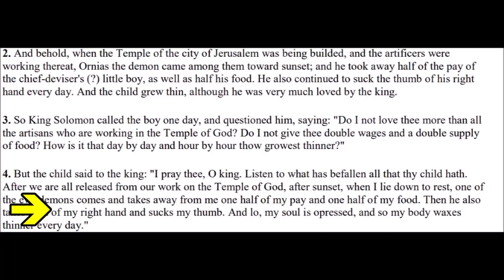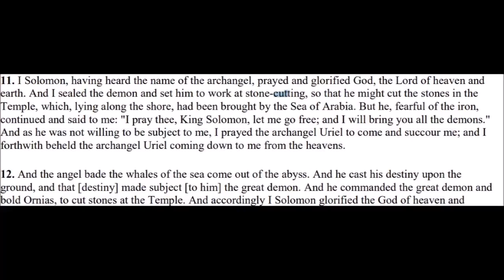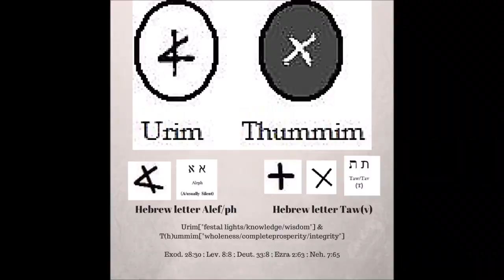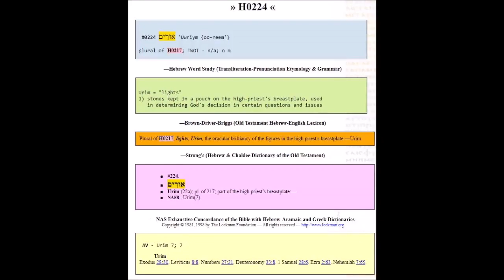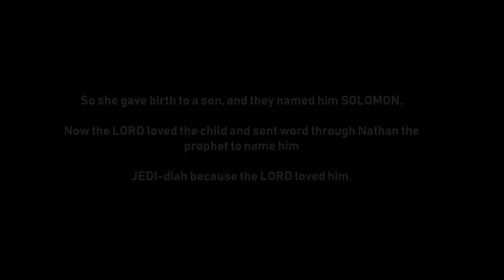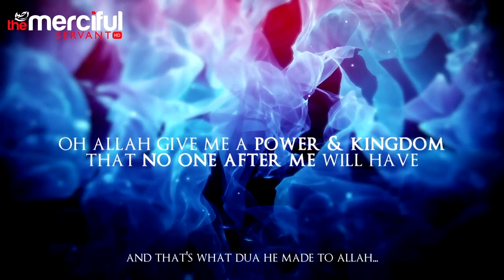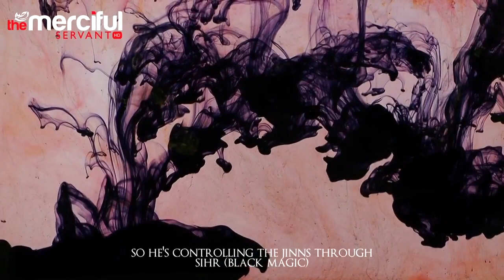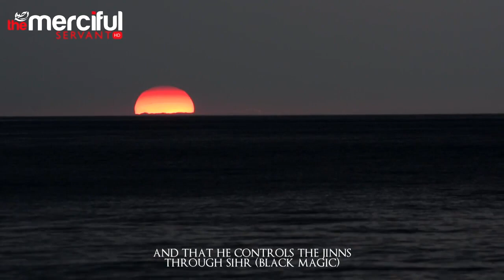Most likely Jinn/Demons built these megalithic Structures and NOT Aliens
He was also given the power over Jinns and Devils.  He utilized them in his service.   They carried out his orders ungrudgingly and were punished when they became refractory The Holy Qur'an affirms:

034.012 And to Solomon (We made) the Wind (obedient): Its early morning (stride)
was a month's (journey), and its evening (stride) was a month's (journey); and We
made a Font of molten brass to flow for him; and there were Jinns that worked in
front of him, by the leave of his Lord, and if any of them turned aside from our
command, We made him taste of the Penalty of the Blazing Fire.

034.013 They worked for him as he desired, (making) arches, images, basons as large
as reservoirs, and (cooking) cauldrons fixed (in their places): "Work ye, sons of
David, with thanks! but few of My servants are grateful!"

In another Verse the Holy Qur'an says: "And before Sulaiman were marshalled his hosts--of Jinns, and men and birds and they were all in order and ranks." (21: 17)

It is stated that the Jinns were subjugated to the Prophet Sulaiman (peace be upon him) to help him in the construction of the Holy Temple - Baitul Muqaddas (Masjid Aqsa).